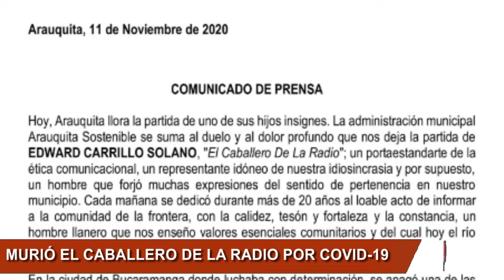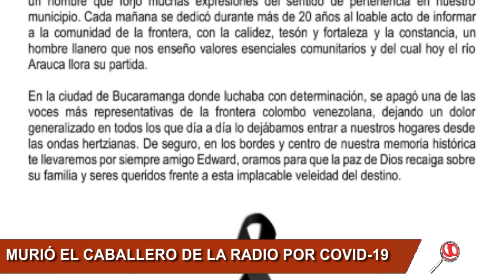EL PERIODISMO SE ENCUENTRA DE LUTO POR LA MUERTE DEL CABALLERO DE LA RADIO EN ARAUQUITA POR COVID-19